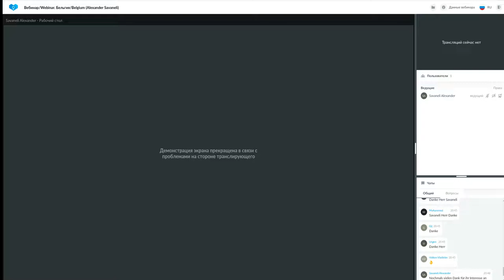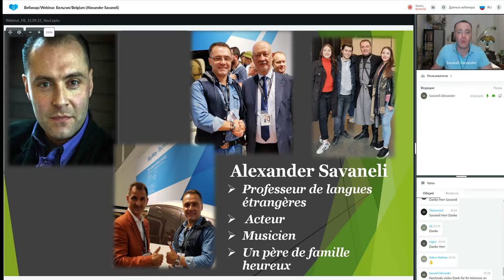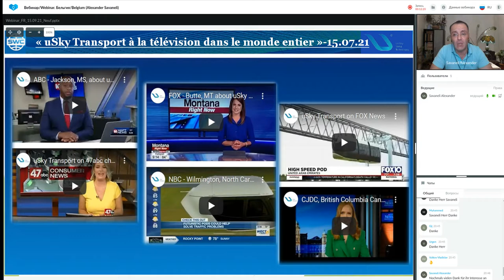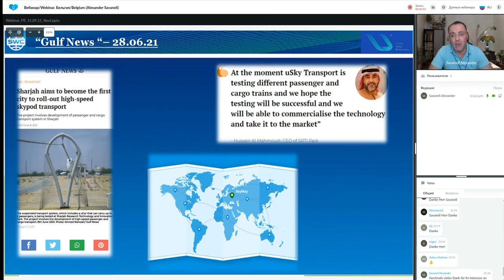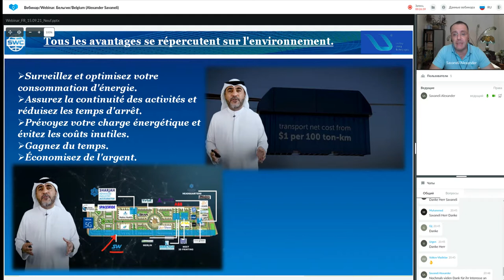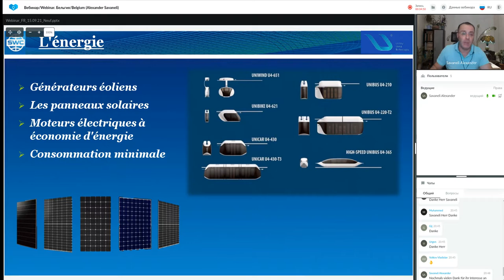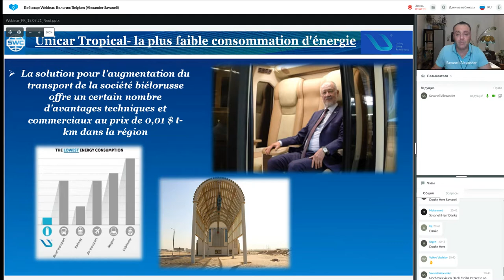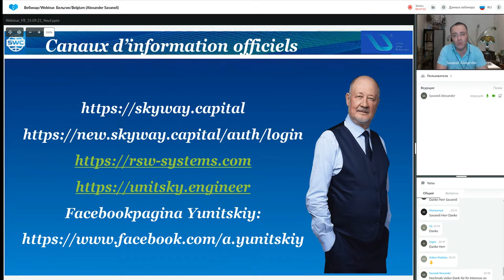Présentation de la technologie. Présentateur : Aleksadr Savaneli. (le 15.09.2021)